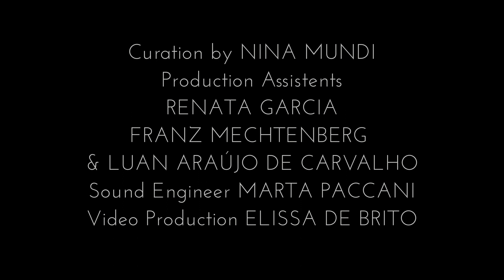Sarau Mundi IV: Gábor Hartyáni - "TranceMutation"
4th Sarau Mundi on 13th April 2019

TranceMutation is a solo project of hungarian cellist Gábor Hartyáni that creates a meditative flow leading the audience through different sound- and landscapes. The improvised journey is influenced by jazz, classical and world music, in which rhythms from East Europe, Turkey, Middle East and India melt together.

At Forum Brasil, Berlin